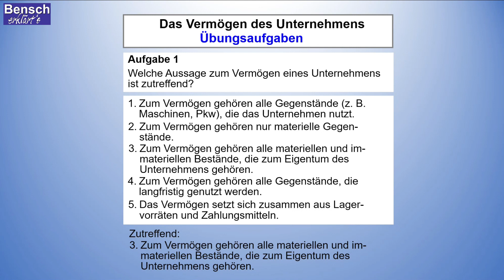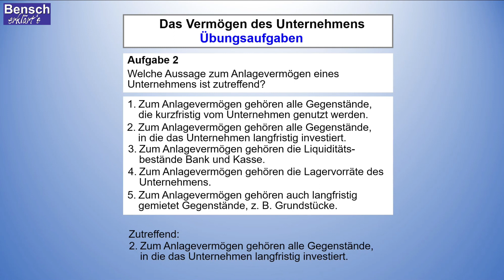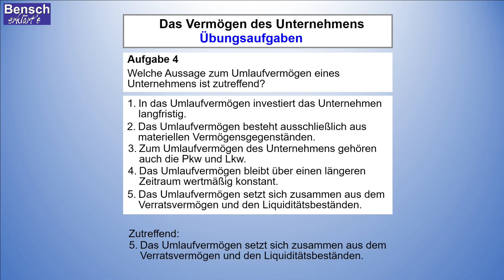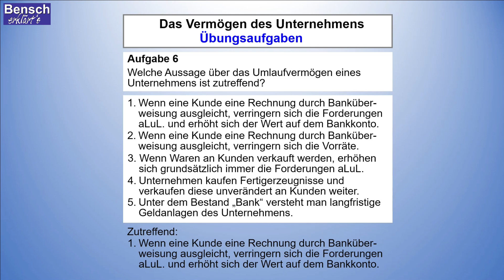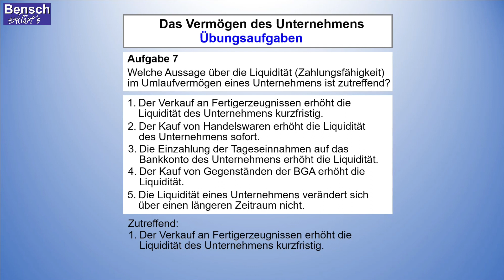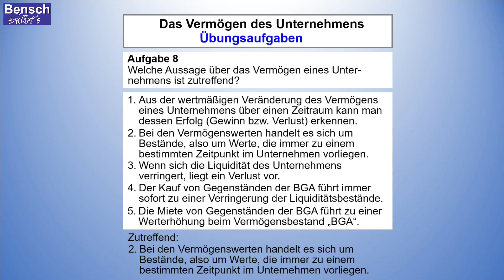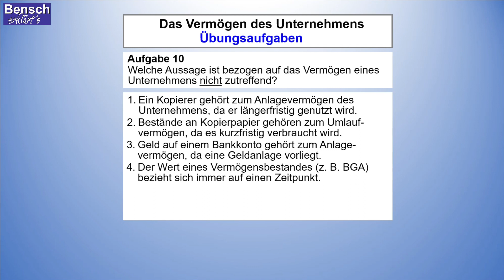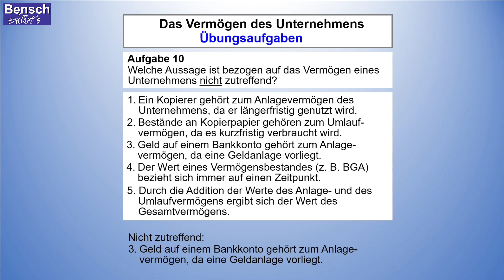Übungsaufgaben Vermögen des Unternehmens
In dieser Videoreihe erkläre ich euch die Zusammenhänge in der Buchführung Schritt für Schritt. Ihr lernt wichtige Fachbegriffe kennen und könnt logische Zusammenhänge leicht nachvollziehen.

In diesem Video könnt ihr eueren Wissenstand selbst kontrollieren. Ihr erhaltet 10 Fragen und die Lösungen werden euch ausführlich erklärt.

Wichtig ist immer, dass Ihr nachvollziehen könnt, WARUM Ihr das alles lernen müsst. Daher schreibt mich an, wenn ihr etwas nicht nachvollziehen könnt.